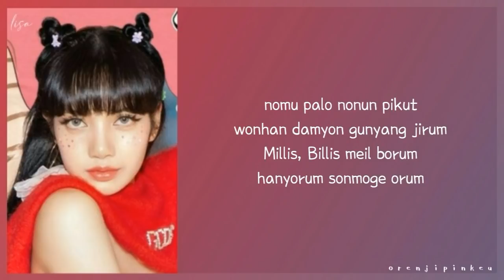How To Rap: BLACKPINK - Ice Cream Lisa part [With Simplified Easy Lyrics]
Artist: BLACKPINK (블랙핑크) with Selena Gomez
Track: 'Ice Cream'

Video By: orenji pinkeu

Had a hard time memorizing Lisa's part in Ice Cream? This video is a great help!!